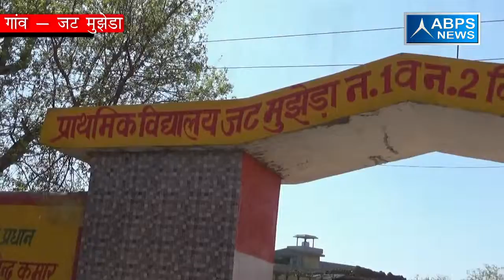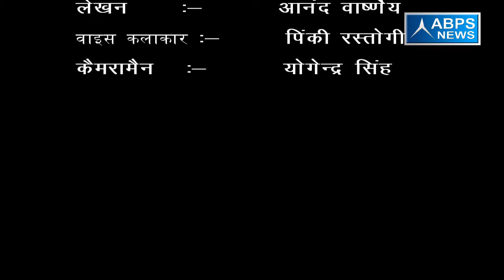ग्राम जट मुझेड़ा, ब्लॉक सदर , जिला मुजफ्फरनगर